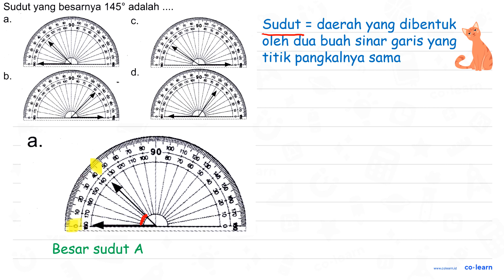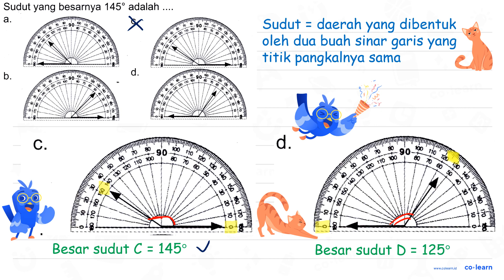Sudut yang besarnya 145 adalah ... .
Sumber Soal: PR Matematika Kelas 4 Smt.2, K-13 Revisi, DFU, 2019 , N/A

00:00 : Bedah Soal
01:00 : Konsep, rumus dan pengertian Pengukuran Sudut (menggunakan Busur Derajat)
01:18 : Langkah penyelesaian soal
01:26 : Jawaban akhir
01:56 : Penutup